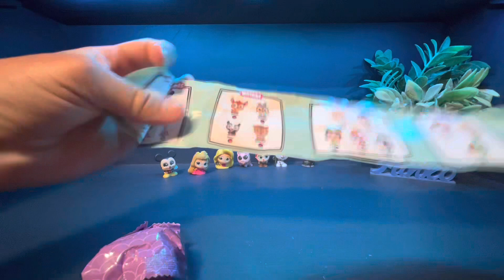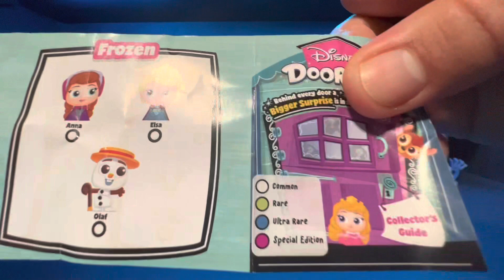Opening 2 packs of Disney Doorables | series 5 | Mystery Monday Ep.3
Disney Doorables series 5 countdown to Christmas pack gingerbread house.